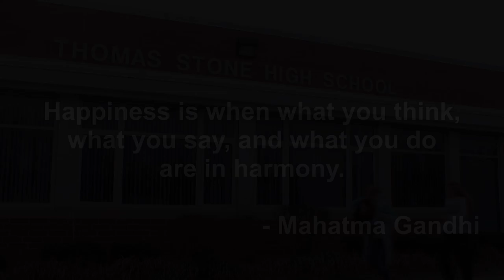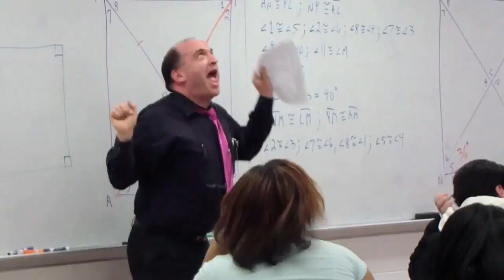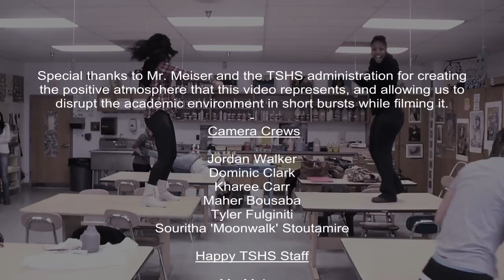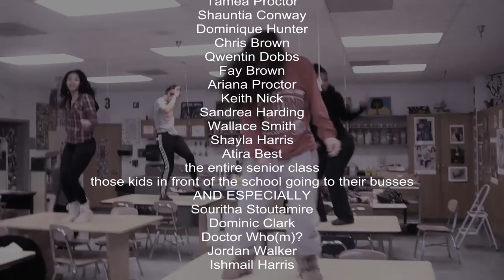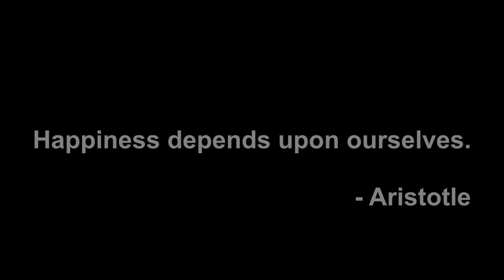TSHS: HAPPY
A montage video from Thomas Stone High School in Waldorf, MD USA, with "Happy" by Pharrell Williams as the soundtrack.